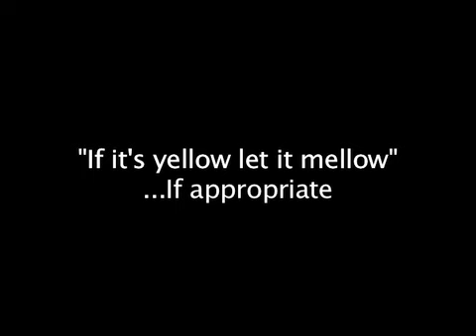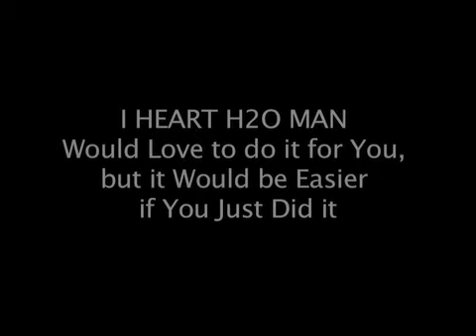I Heart H2O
How much do we value water?  More attention should be focused on a pending water crisis.  Billions will not have access to adequate water supplies in the coming years.  This is an entertaining yet partly educational film that calls for action and personal responsibility.  This film was a finalist in the 2007 Intelligent Use of Water film competition by Rainbird